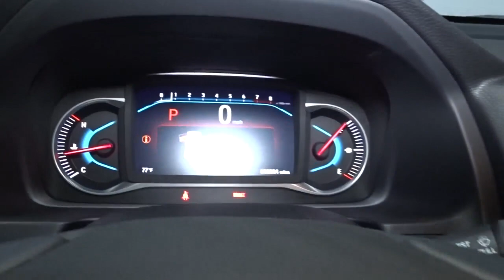2022 Honda Pilot Hillside, Newark, Union, Elizabeth, Springfield, NJ 226525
2022 Honda Pilot available in Hillside, New Jersey at Route 22 Honda. Servicing the Newark, Union, Elizabeth, Springfield, NJ area.
2022 Honda Pilot Special Edition - Stock#: 226525 - VIN#: 5FNYF6H28NB052284

The Smart Way To Buy! Are you tired of hidden fees and bogus rates ruining your search process? Now there's a way to avoid all of the nonsense. Introducing the smart way to buy from Route 22 Auto's. The advantages of the smart way to buy are endless. There is no pressure throughout your search. You can finally feel at ease when purchasing a car. Since there are no hidden fees, there are no surprises or gimmicks revealed when you finally make a decision. Route 22 Autos salespeople are direct and value your time, so there is no back and forth or confusion. They know it's necessary for you to feel comfortable during the buying process and want to be trusted. The smart way to buy is smart for a reason. The team at Route 22 Auto's does Internet research every day to discover the right price for you. They make sure to look at competitors' pricing and numbers from industry experts so you can feel confident that you're getting the best offer possible. The main factors that contribute to your final cost are market value, product availability, days' supply in the market and the product age, color and equipment. It's easy to feel secure with the smart way to buy. Want more room? Want more style? This Honda Pilot Special Edition is the vehicle for you. Pull up in the vehicle and the valet will want to parked on the front row. This Honda Pilot Special Edition is the vehicle others dream to own. Don't miss your chance to make it your new ride. You'll love the feel of AWD in this 2022 Honda Pilot. It provides a perfect balance of handling power and control in virtually every driving condition. This is about the time when you're saying it is too good to be true, and let us be the one's to tell you, it is absolutely true.
215w Regular Amplifier,Fixed Antenna,Radio w/Seek-Scan, Clock and Steering Wheel Controls,Radio: 215-Watt Audio System -inc: 7 speakers, subwoofer, Bluetooth HandsFreeLink and streaming audio, MP3/auxiliary input jack, Radio Data System (RDS), Speed-sensitive Volume Compensation (SVC), 2.5-amp USB charging port (1 port in center console/2 ports on 2nd-row), 8 display audio w/high-resolution touch-screen and customizable feature settings, HondaLink, CabinControl remote compatibility, Apple CarPlay integration, Android Auto integration, SMS text message function, SiriusXM (SiriusXM requires a subscription after any trial period, If you decide to continue your SiriusXM service at the end of your trial subscription, the plan you choose will automatically renew and bill at then-current rates until you call SiriusXM at 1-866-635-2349 to cancel, See our customer agreement for complete terms Fees and programming subject to change, Available in the 48 contiguous United States and D.C, SiriusXM and all related marks and logos are trademarks of SiriusXM Radio Inc.), HD radio, 2.5-amp USB smartphone/audio interface (1 port in front console) and wireless phone charger,2 LCD Monitors In The Front,Express Open/Close Sliding And Tilting Glass 1st Row Sunroof w/Sunshade,Black Bodyside Cladding and Black Wheel Well Trim,Clearcoat Paint,Deep Tinted Glass,Auto On/Off Projector Beam Led Low Beam Daytime Running Auto High-Beam Headlamps w/Delay-Off,Black Side Windows Trim and Black Front Windshield Trim,Galvanized Steel/Aluminum Panels,Body-Colored Power w/Tilt Down Heated Side Mirrors w/Manual Folding and Turn Signal Indicator,Power Liftgate Rear Cargo Access,Headlights-Automatic Highbeams,Body-Colored Rear Bumper w/Black Rub Strip/Fascia Accent,Tailgate/Rear Door Lock Included w/Power Door Locks,Front Fog Lamps,Lip Spoiler,Steel Spare Wheel,Tires: 245/50R20 102H AS,Fixed Rear Window w/Fixed Interval Wiper and Defroster,Black Grille,Compact Spare Tire Stored Underbody w/Crankdown,Body-Colored Door Handles,Speed Sensitive Variable Intermittent Wipers,Wheels: 20 Exclusive Gloss Black Alloy,LED Brakelights,Roof Rack Rails Only,Body-Colored Front Bumper w/Black Rub Strip/Fascia Accent,Illuminated Locking Glove Box,Heated Front Bucket Seats -inc: 10-way power driver's seat adjustment, power lumbar support, 2-position memory, 4-way power passenger's seat adjustment and head restraints at all seating positions,Passenger Seat,Power Door Locks w/Autolock Feature,Full Floor Console w/Covered Storage, Mini Overhead Console w/Storage and Conversation Mirror,Remote Keyless Entry w/Integrated Key Transmitter, Illuminated Entry and Panic Button,Interior Trim -inc: Metal-Look Instrument Panel Insert, Metal-Look Door Panel Insert, Metal-Look Console Insert and Chrome/Metal-Look Interior Accents,